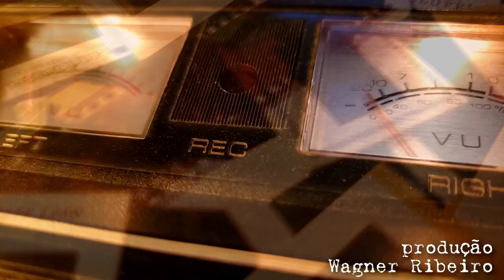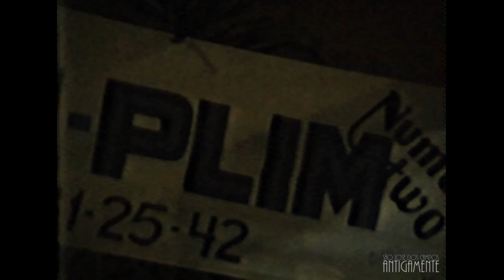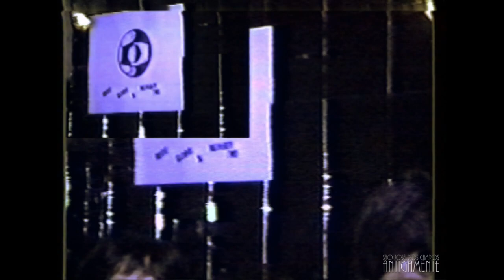Number Two - Noite do Plim-Plim (1989)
Noite do Plim-Plim. Uma festa que aconteceu na Number Two em uma quinta-feira, 14 de dezembro de 1989. Aquela ótima oportunidade para rever amigos ou se encontrar na filmagem. Uma grande nostalgia dos anos 80!